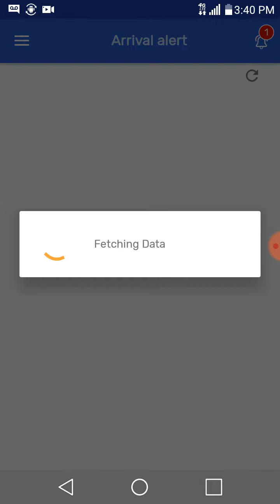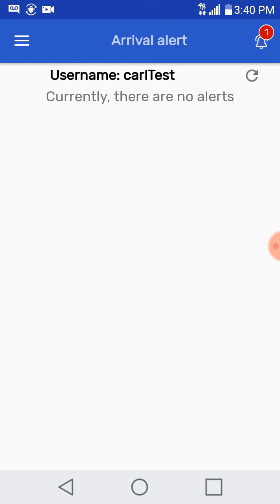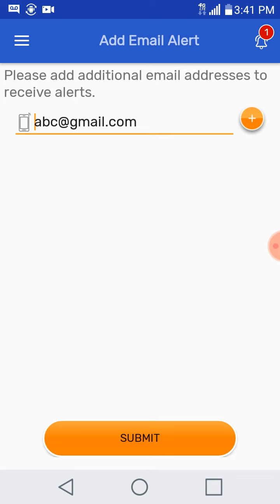Track students at school- Parental Control App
Ways of Tracking students at school. Do watch the video for knowing more about the Parental Control App